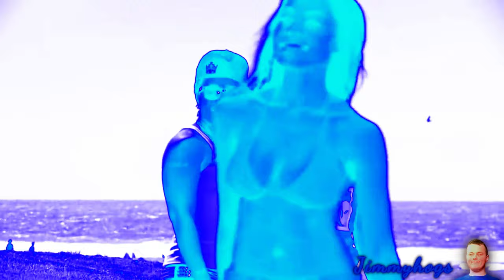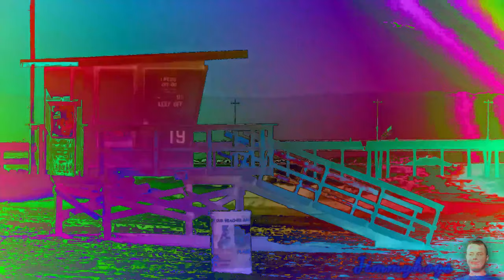Preview 2 Iyaz Replay Effects (Preview 2 Replay Effects)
Haha, see what I did there?
Add me on Discord: Jimmyhogs#0001